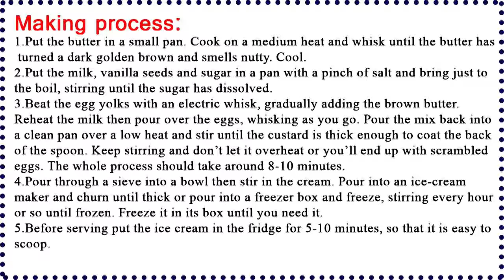Brown Butter Ice Cream Recipe